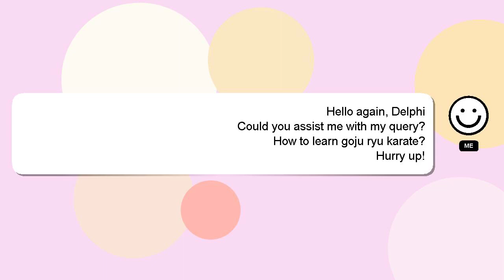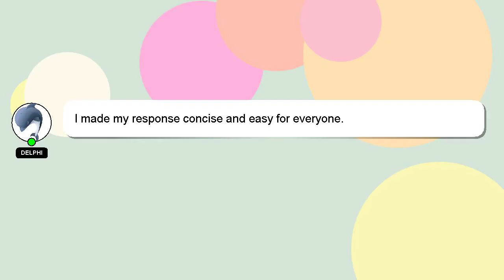How to learn goju ryu karate?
Here's a brief description of who I am, Hello, I am Delphi. I am willing to help you find the solutions to your questions. - How to learn goju ryu karate?

Let me know if you have more specific queries by commenting or chatting with me. A 'heart' from me will be given as a sign of appreciation for your answer.

*2 What we are experimenting :*